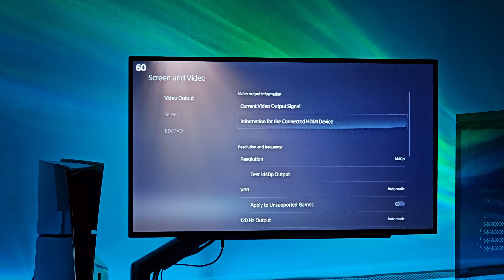Modern Warfare 3 - PS5 1440P 120HZ - FPS Test on DAS HAUS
Gameplay from Call Of Duty Modern Warfare 3 played on PS5 in 1440P 120HZ.

FPS Test on PS5 on Modern Warfare 3 Multiplayer.
NEW Map - Das Haus.

PS5 Settings - 1440P 120HZ, VRR ON, HDR ON, Performance Mode.

Modern Warfare 3 Settings - 120HZ, 120FOV, FidelityFX CAS Strength 60.

Monitor used - LG UltraGear 27GR95QE-B OLED, 1440P 240HZ, HDMI 2.1, Freesync Premium Pro.

Controller used - Dualsense Edge.

Audio - Razer Nommo Chroma Gaming Speakers.